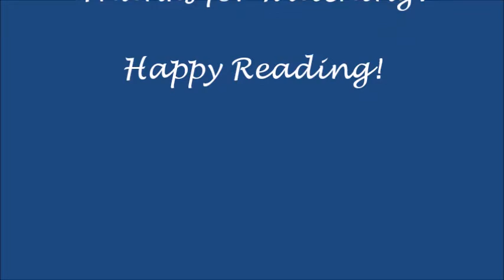Review: The Wrath & the Dawn (Spoiler Free)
Find me!